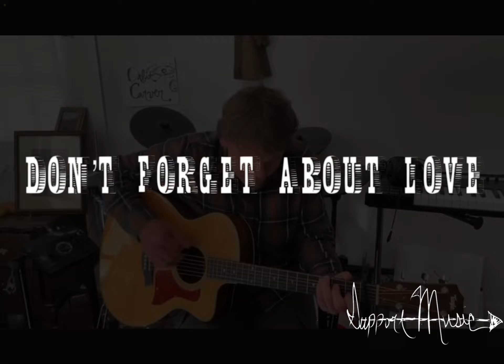Condor Ave Elliott Smith Cover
Hi, I’m playing Condor Ave, an Elliott Smith song that was recorded on his debut solo record Roman Candle. It’s a beautiful song, and it’s said that he wrote most of it as a teenager, which is amazing. I play the song finger style here. elliottsmith fingerstyle anxietyrelief fingerstyleguitar taylorguitars lumafusion Thank you for supporting me.